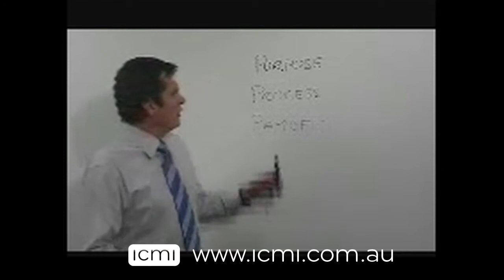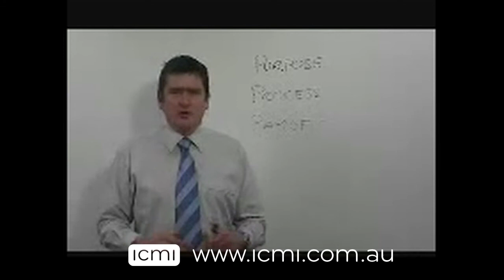Mike Boyle - Purpose Process Payoff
Mike's purpose in life is to 'create environments of potential'. There is no better setting in which to practice this mission than the world of sales.